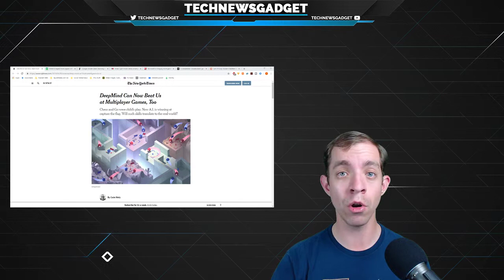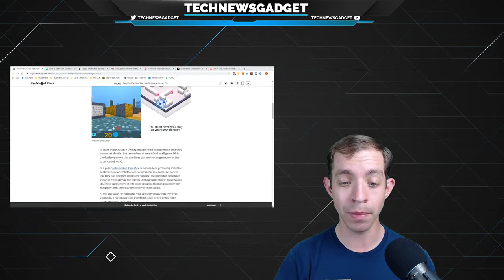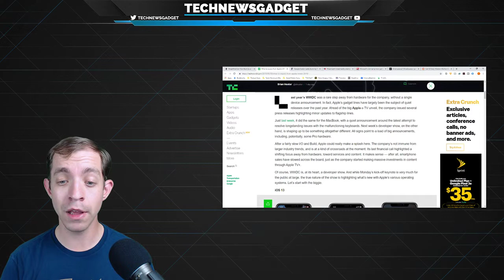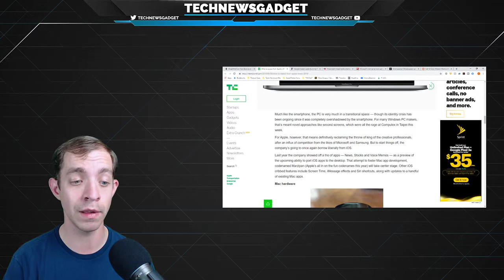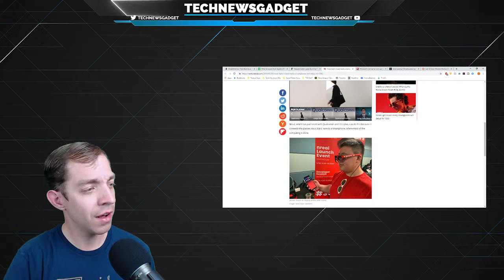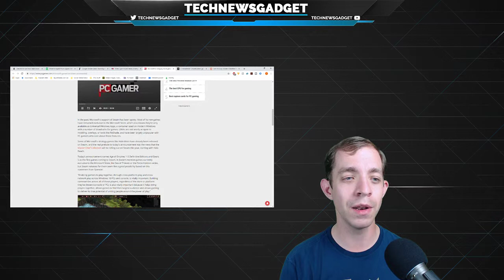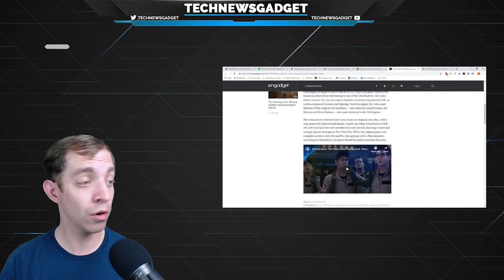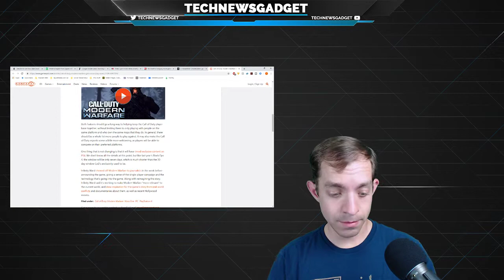AI Beats Humans In Multiplayer | Latest In Tech News #128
Sub for DAILY WEEKDAY uploads & click the 🔔 for notifications!